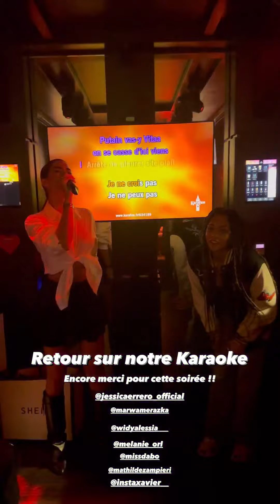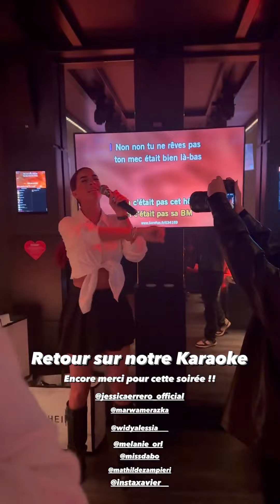STEPHANIE CLERBOIS - 20 Octobre 2023